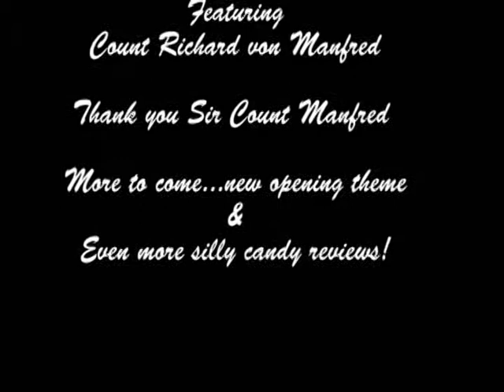Count Richard von Manfred: A Figglebottom review!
Meet the Count. Very nice...very old worldly. very reviewer friendly. Check it out! We review gummies and yummies